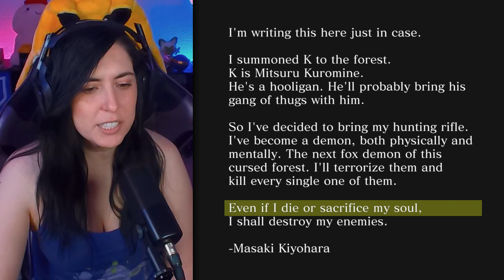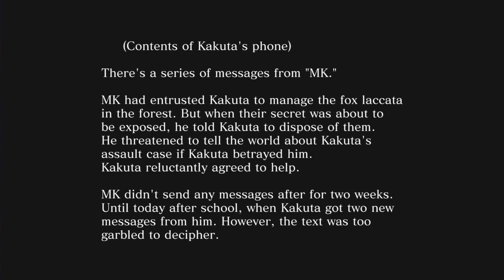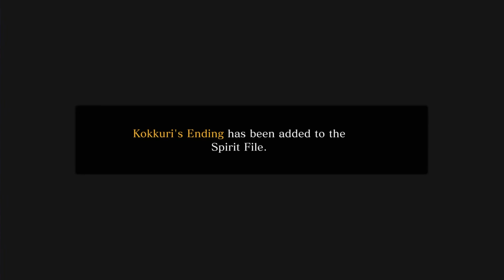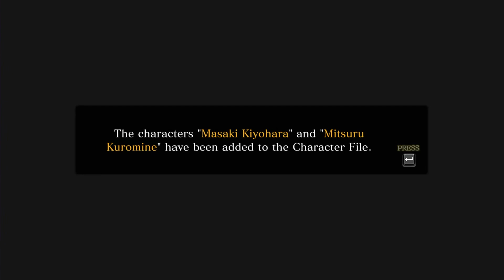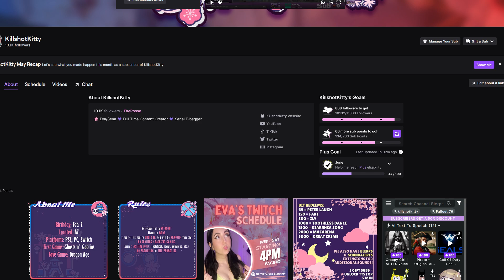Yep, I messed it up. | Spirit Hunter: Death Mark II 〚 19 〛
I can't believe I did this...

🔴Twitch Streams: Wed, Thu, Fri, Sat @4pm pst